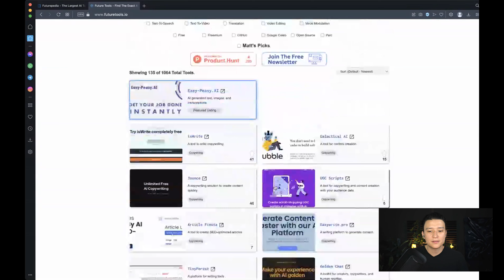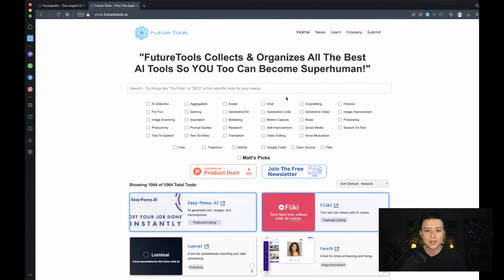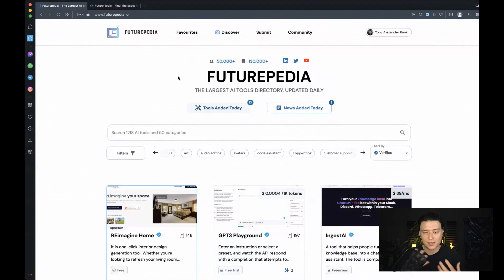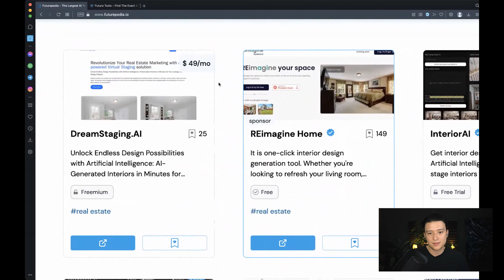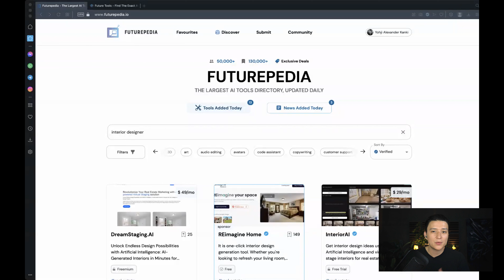Navigating the AI Universe: How This Will Help You Find The Right (Ai Tools)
In this episode of our “AI Tools" segment, we introduce you to two search engines that can help you navigate the AI world and find the right tools for your profession, expertise, or industry. The first online directory or search engine is FutureTools.io, which is like Google for AI software.
The second search engine is Futurepedia.io, which has a nicer user interface and allows you to type in anything you like, such as productivity, life assistant, developer tools, or fun tools. Both search engines offer numerous new tools that you can implement into your own processes, such as bookkeeping and finances, value agreement reports, insights, or platform to create a website in minutes.

Check the links below to explore these search engines and find the right tools for you.